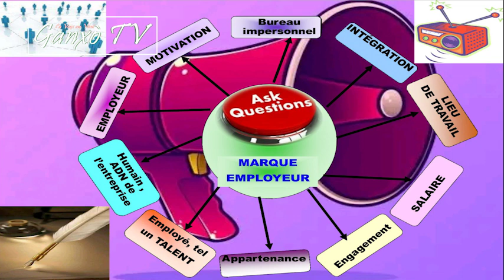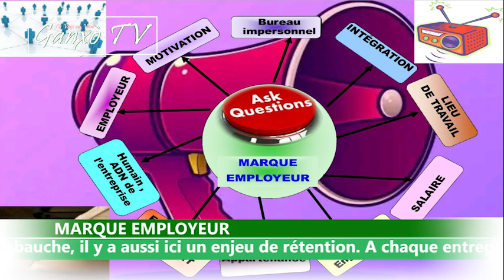MARQUE EMPLOYEUR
La marque employeur est une véritable valeur ajoutée pour une entreprise qui souhaite séduire les talents. Et au-delà de l’embauche, il y a aussi ici un enjeu de rétention. A chaque entreprise de convaincre